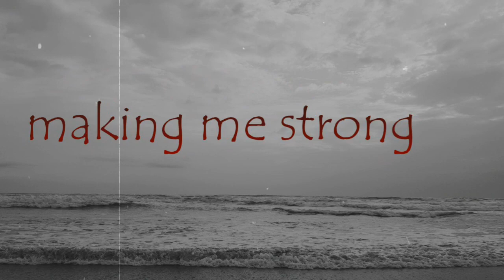BELIEVE remember the name sanjeevstalin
Team stalin